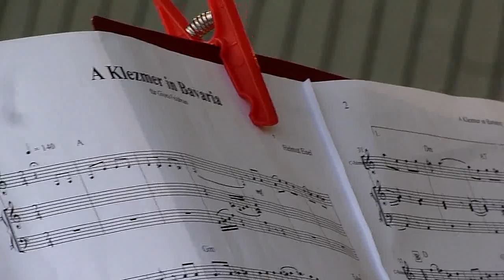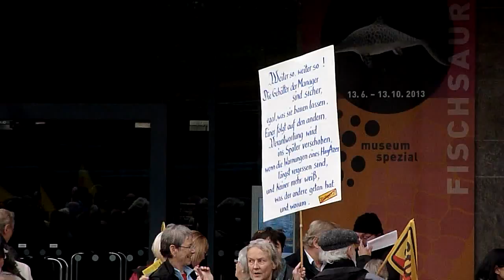Critical Klez /1 - 193. Montagsdemo gegen Stuttgart 21 - 14.10.2013